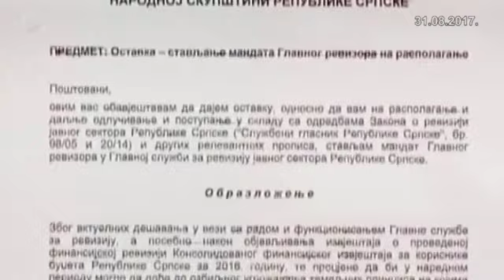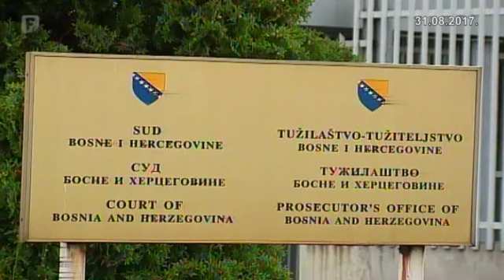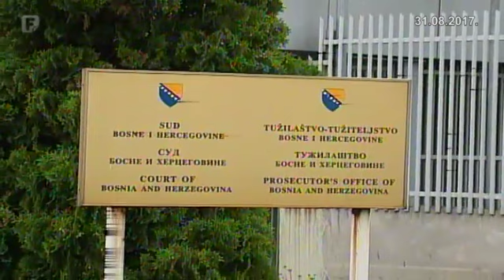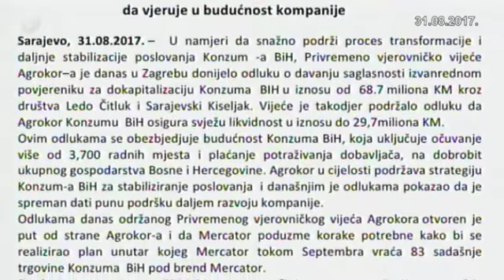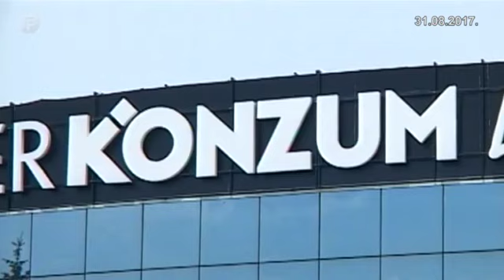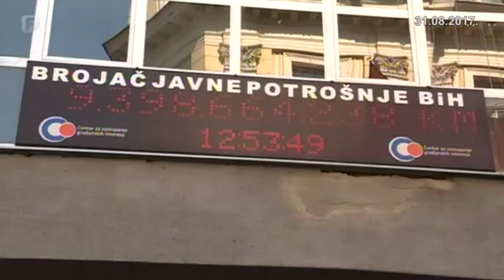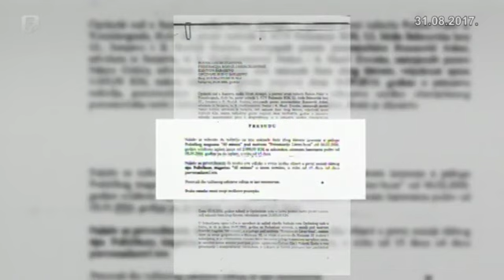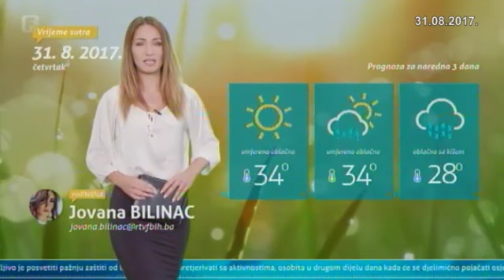Dnevnik 3 31.08.2017